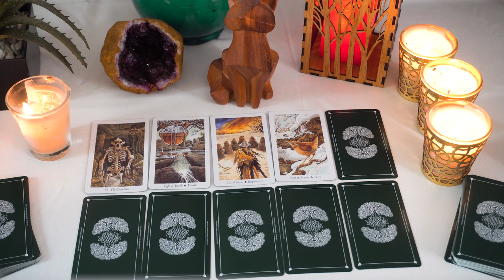CANCER..🔮 This is big!!! I don't want to spoil the surprise but...